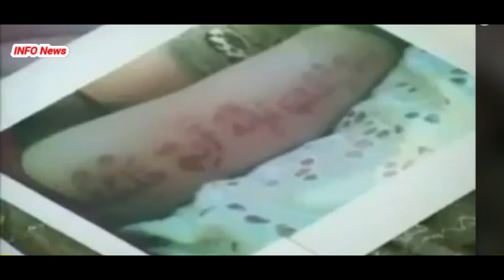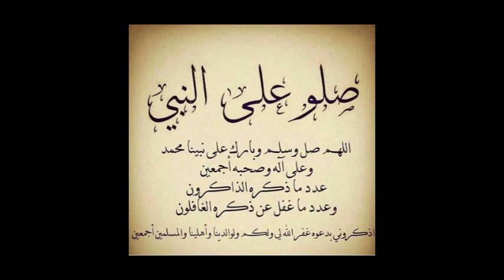معجزة أم شيئأخر ؟؟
معجزة
أم
شيئ
أخر ؟؟